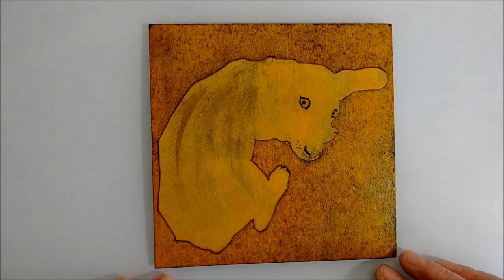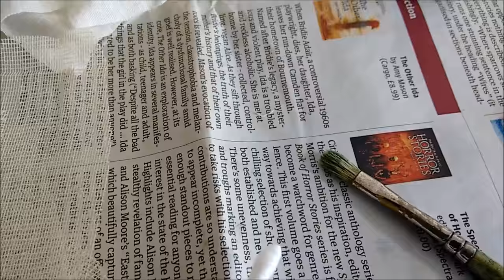'Velvet Ears': a collagraph monoprint by Jane Duke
A collagraph monoprint of a dachshund puppy is inked and printed by Jane Duke of Stoneflower Studio.

To purchase one of these prints or to find out about printmaking workshops with Jane please